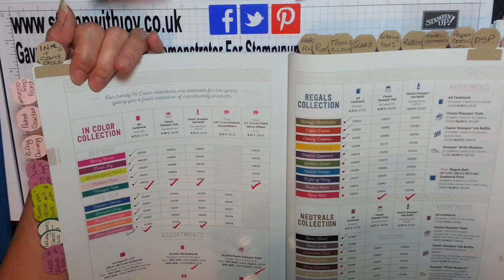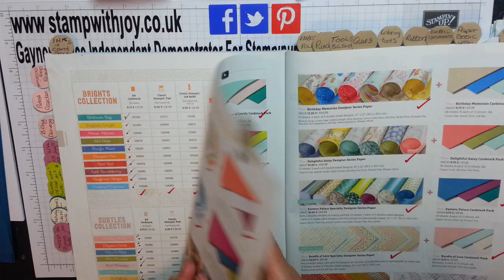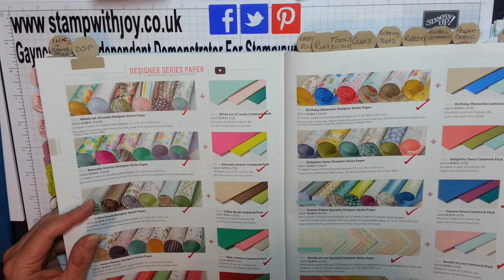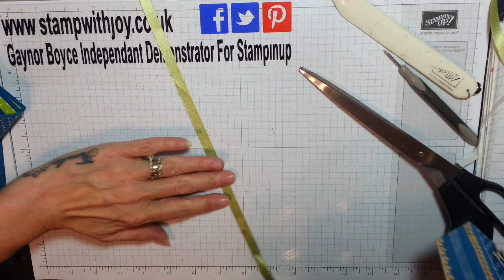Treasure box using eastern palace suite Stampin' Up!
I'm Gaynor Boyce an independent Stampin' Up! demonstrator here in the UK, and today I have made this beautiful Treasure Box using eastern Palace suite Stampin# Up!

Please feel free to bob along to any of the site, x x